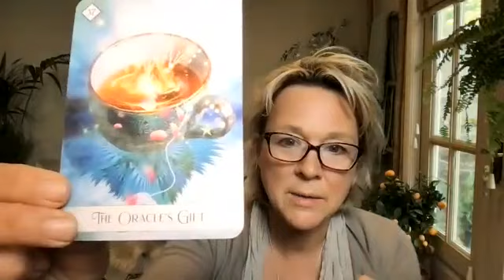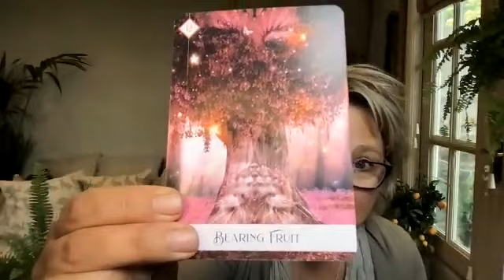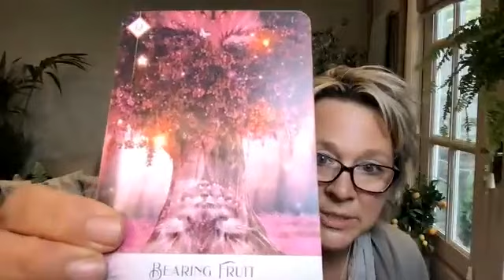DAILY MINI READING Your consistent & perfect blend of spirituality & practicality is bearing fruit.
DAILY MINI READING: Your consistent and perfect blend of spirituality & practicality is bearing fruit.

My daily tarot and oracle readings are timeless. They are for whenever they resonate with you. I trust that a reading will give you insight & clarity as to the past, a sense of peace about your present and a feeling of hope & faith for your future.

Alongside my general collective readings, I do offer personal online readings worldwide. My current prices are: A one to one 30 minute online Zoom reading: £50 ($65) - I trust my 30 minute readings are the optimum length, providing both the perfect time & headspace for you to receive Spirit's messages without feeling too overwhelmed. Spirit keeping it simple!

HOW CAN I HELP YOU? WHY IS THIS SO IMPORTANT FOR ME? Whether it's your past bothering you or thoughts about the present or future keeping you up at night, through Spiritual guidance, Veritas Tarot can help to ease your anxiety & remind you of the guidance/answers that you already have deep within you to give yourself the confidence and clarity you need to see life from a different perspective & move forward on your life path with a greater peace, understanding & awareness.   Because I have healed & deeply transformed, my soul’s purpose is to help others identify their own triggers from wounds so they can begin to heal and have a better relationship with themselves & others.  Tarot cards are a form of divination, the practice of seeking that hidden psychic knowledge we all yearn for. However, those answers already lie within you, within your Soul, which is connected to Divine energy & through the cards, the tarot spreads in each reading, we are communicating with the Divine. Tarot and Oracle cards are at their core, an energetic soul road map, a self-empowerment guide imaged through symbolic cards to help you find that concealed knowledge of the self.  They are a guided journey of self-discovery. A general online reading that resonates or a personal online reading is simply your soul speaking gently with love to you, to help you get back home to you. It is a return to Self. What can stand between the soulful, spiritual & successful YOU is simply a wall of self-imposed resistance. A wall of self-assumed & society induced fears. We are conditioned to see things through that cloudy lens of life, our perceived states of mind with what we have learned, been taught or told over time by ourselves & others. A reading gives a direct perception of pure soul loving energy through a momentary clear lens of life.  Love is the best way of defeating fear.   In the words of Neale Donald Walsch,  “Every human thought, word or deed is based on fear or love. Fear is the energy which contracts, closes down, draws in, hides, hoards, harms. Love is the energy, which expands, opens up, sends out, reveals, shares, and heals. You have free choice which of these to select.”   I have chosen love. How may I help you in this present moment?